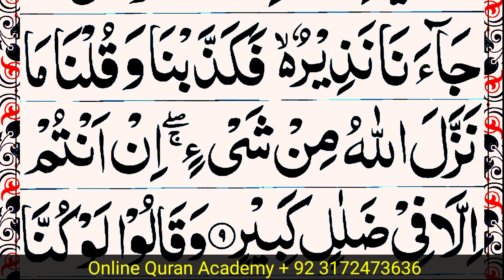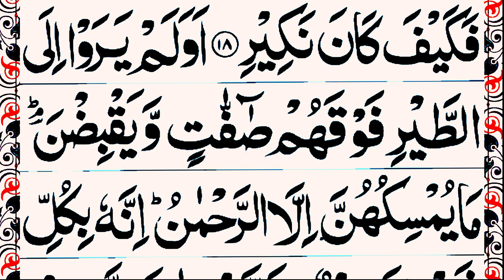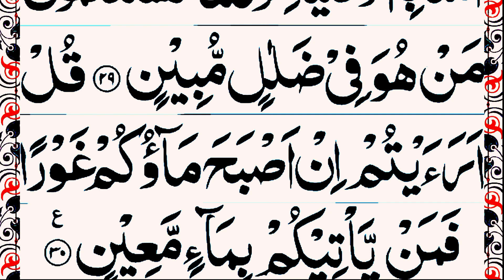Surah Mulk Tilawat Recitation Surah Al Mulk سوره ملک Heart Touching Recitation